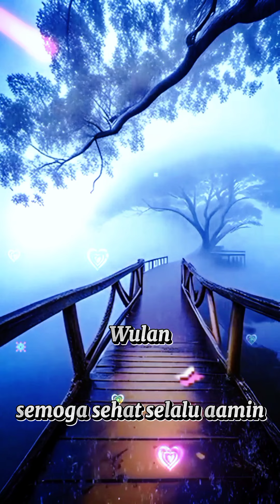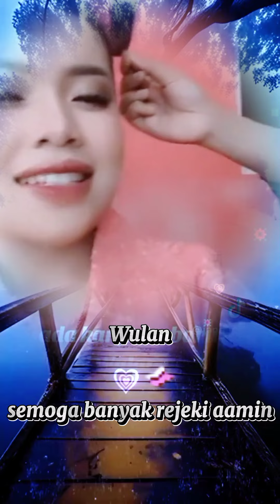mantap Wulan lida semoga banyak job aamin